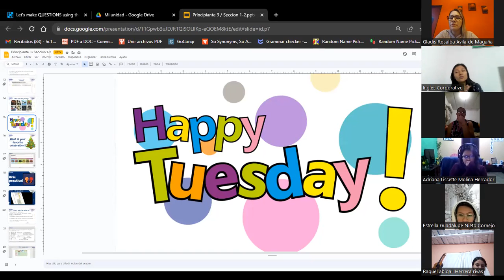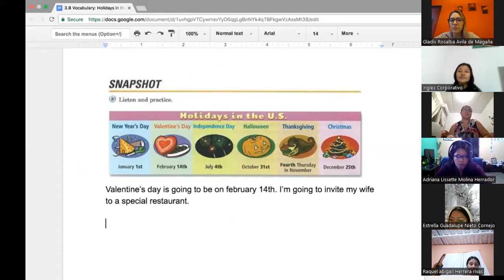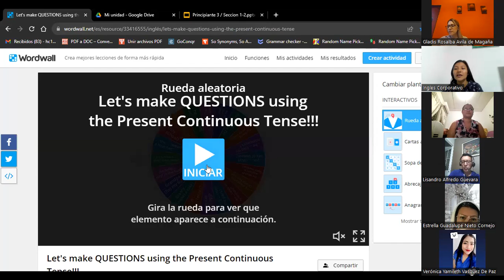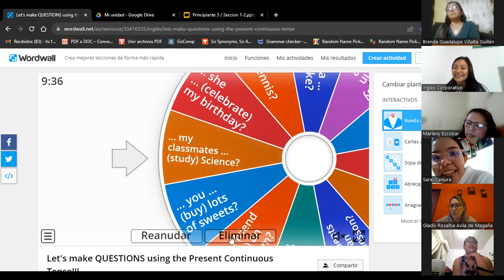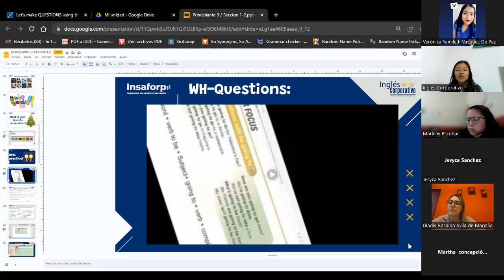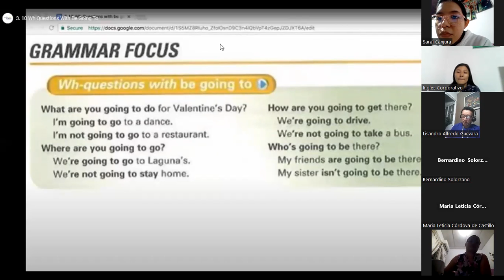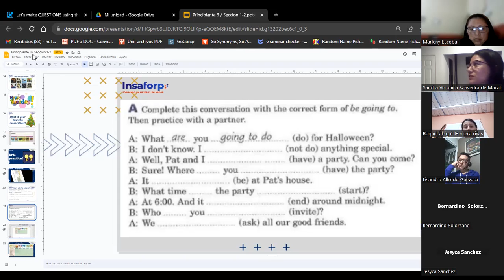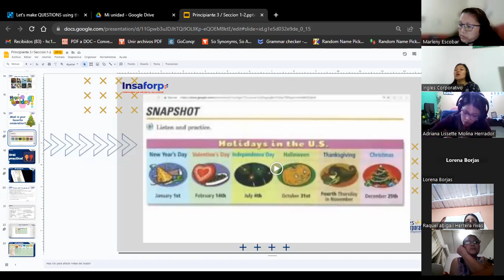SESSION 2- 31/10/2023- P3-02-8-9-PM-11-2023- HUEZO- WH-QUESTIONS WITH BE GOING TO